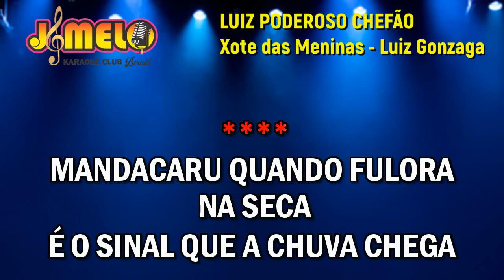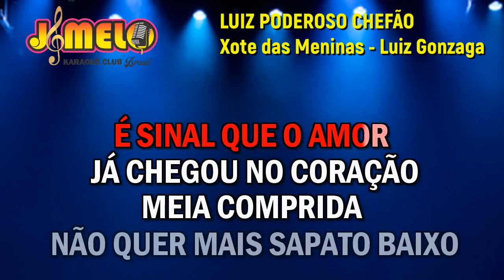XOTE DAS MENINAS (PISEIRO) = LUIZ GONZAGA = KARAOKE